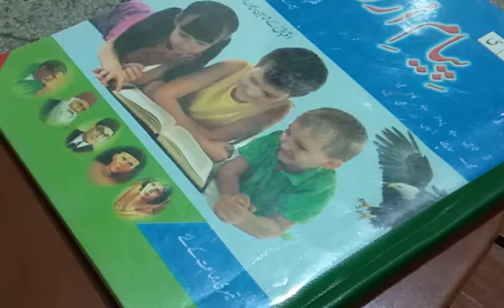Class 3 Urdu Grammar تفہیم کتاب